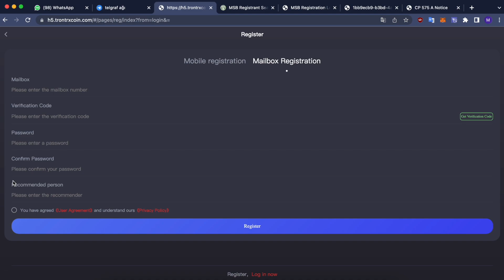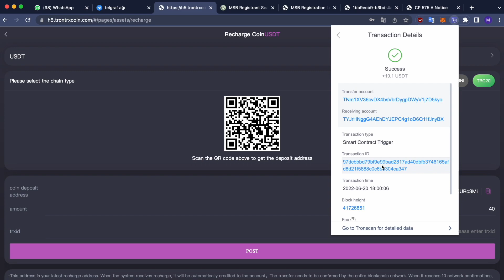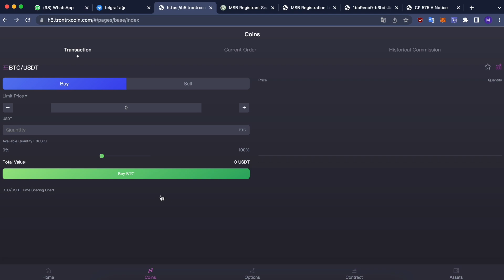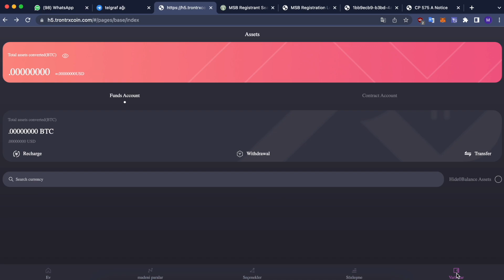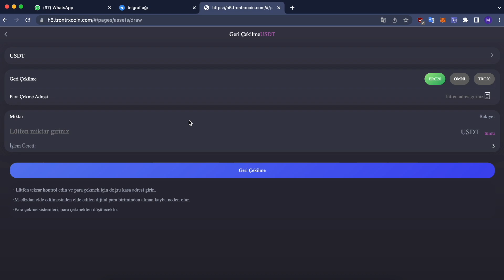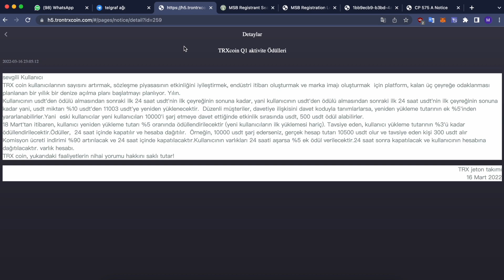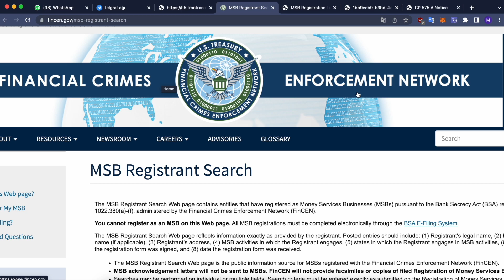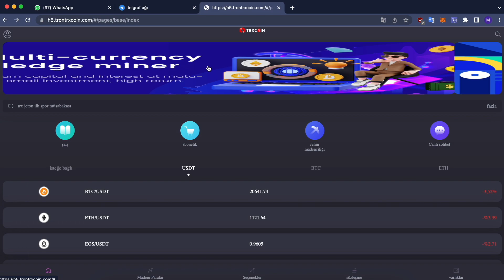LEGAL SERTİFİKALI BULUT MADENCİLİĞİ BORSASI TRXCOIN İNCELEMESİ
Statik gelir 7 günlük yatırım Minimum eşik yatırım 3000trx Günlük faiz 0,95 Günlük faiz artırılamaz, 7 gün tüm faiz ve anapara mevduatları için 7 gün beklenmelidir.
Statik gelir 30 günlük yatırım Minimum eşik yatırım 3000trx Günlük faiz 1.25 Günlük faiz artırılamaz. 30 günlük tüm faiz ve anapara mevduatlarının yatırılabilmesi için 30 gün beklenmelidir.
Statik getiri 60 günlük yatırım Minimum eşik yatırım 3000trx Günlük faiz 1.35 Günlük faiz artırılamaz, 60 gün boyunca yapılacak tüm faizler

ve anapara ekimleri 60 gün beklenmelidir.

Madencilik hesabı? 30 günlük yatırım Minimum eşik yatırım 3000trx Günlük faiz %1,2 30 gün sonra "New York saati ile gelir elde etmek için 00:00" gününün faizinden para çekebilirsiniz.
Benim hesabım? 60 günlük yatırım Minimum eşik yatırım 10000trx Günlük faiz %1,5 60 gün sonra günün "New York saati gelir elde etmek için 00:00" faiziyle para çekebilirsiniz.
Benim hesabım? 90 günlük yatırım Düşük eşikli yatırım 500000trx Günlük faiz %1.8 90 gün sonra günün faizini kazanmak için New York saatiyle 00:00'da para çekebilirsiniz

Benim hesabım? 365 gün yatırım Düşük eşik yatırım 1000000trx Günlük faiz %2,4 365 gün sonra günün faiziyle para çekebilirsiniz "New York